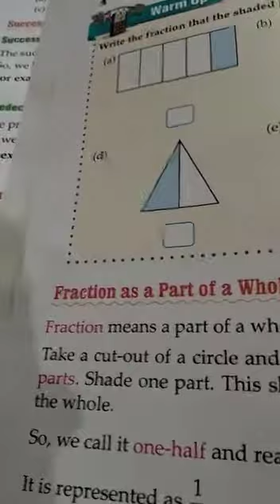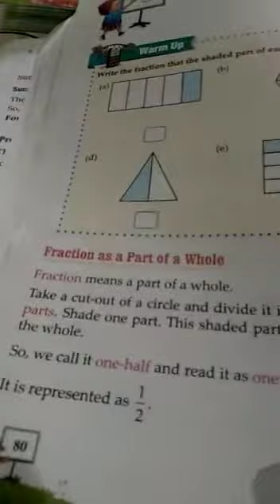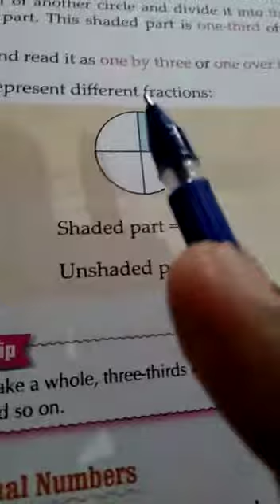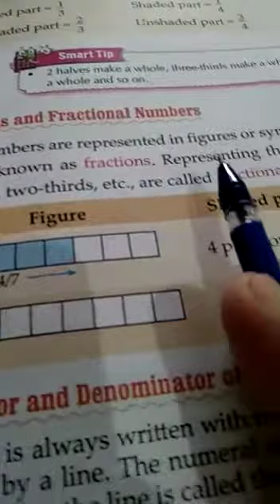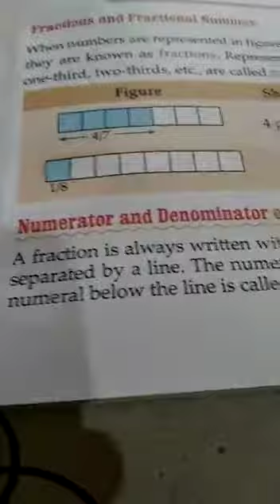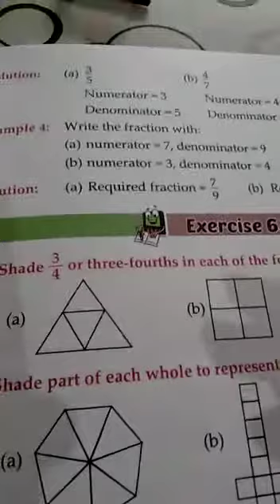Class-4, Maths, Chapter-6, Date28-05-20